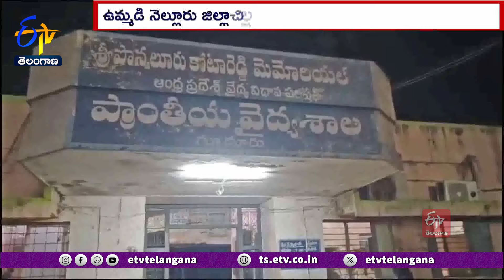Ghantaravam 10 AM | Full Bulletin | 22nd September 2024 | ETV Telangana | ETV Win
22nd September 2024 | Ghantaravam 10AM | ఘంటారావం  |  ETV Telangana | ఈటీవీ తెలంగాణ | ETV Win | ఈటీవీ విన్‍